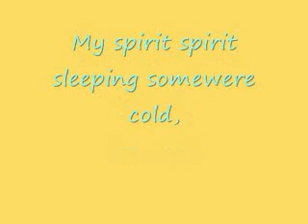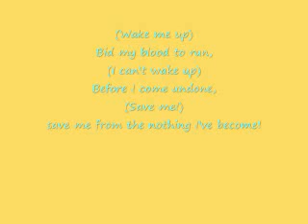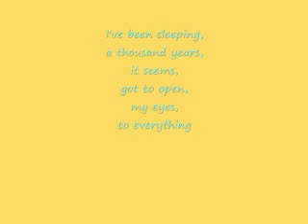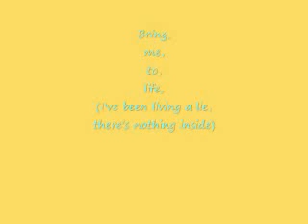bring me to life (Wake me up inside) W/ Lyrics (Casey Ryan)